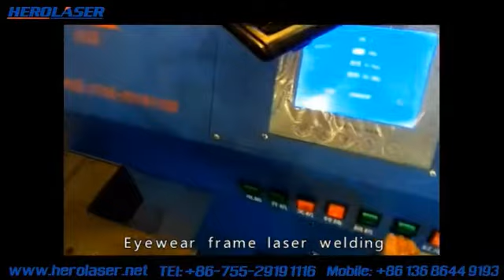Herolaser YAG automatic laser welder